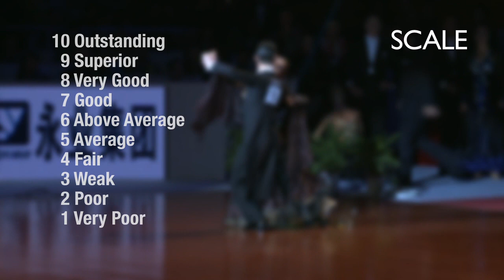Judging System 2.0 Applied | WDSF Sports Department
Brief summary of what to consider when assessing the four components - Technical Quality TQ; Movement to Music MM; Partnering Skills PS; Choreography and Presentation - with the Judging System 2.0.